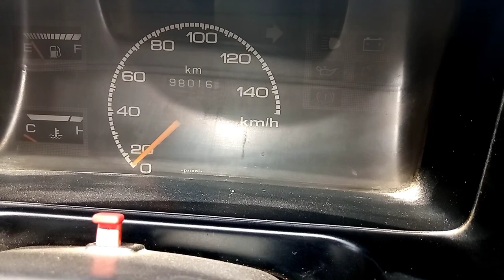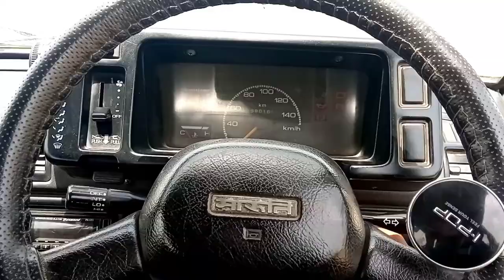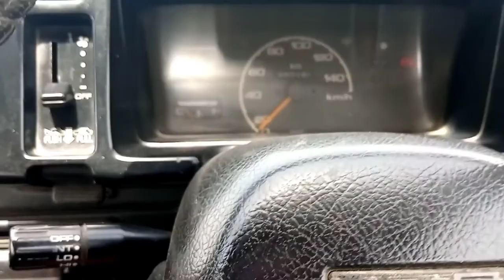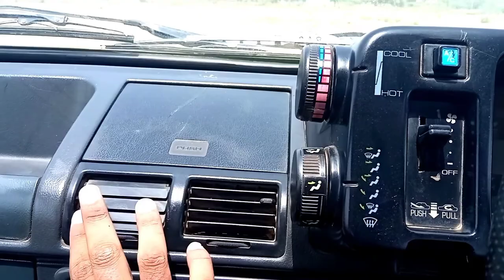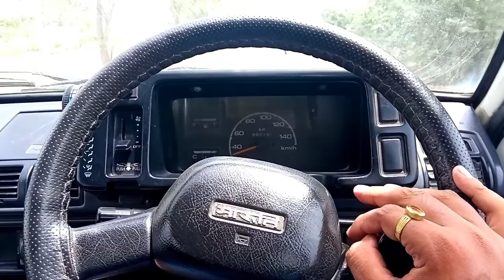Maruti Suzuki 800 Model 1997 Full detailing Car review in hindi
aaj hum log is video main maruti suzuki ki baat kr rhe hai ye jo maruti suzuki ki car hai ye 1997 model h jo 98000 km chal chuki hai tho aye hum is video ko dhkete hai ye ek white colour car h  is car ka engine 796 cc hai . please subscribe my youtube channel .
follow on my instagram first youtube videomaruti suzuki 800maruti suzuki 800 1997 modelfamily car maruti suzukicar review